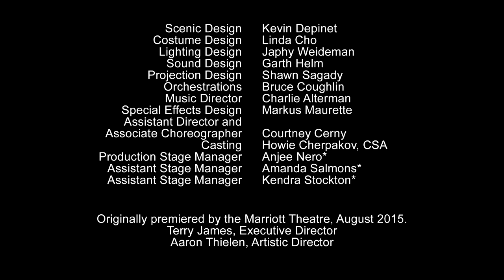"Look to the Stars" - October Sky musical at The Old Globe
Kyle Selig and the cast of October Sky perform the song "Look to the Stars" in rehearsals at The Old Globe. This new musical runs Sept. 10 – Oct. 23, 2016 in San Diego. Tickets

The Old Globe’s 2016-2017 Season launches into orbit with the new musical October Sky, inspired by the beloved 1999 movie, which itself was based on a true story. In the sleepy town of Coalwood, West Virginia, school is just something you do until you’re old enough to work in the coal mines. After the Soviets launch the Sputnik rocket, a local high schooler named Homer decides to enter a rocketry competition against the wishes of his domineering, practical-minded dad. With the help of his friends and the local community, he just might light up the night. October Sky is a musical slice of small-town Americana packed with youthful exuberance that will send your heart soaring and inspire you to reach for the stars.

The West Coast premiere of October Sky, with book by Brian Hill and Aaron Thielen, music and lyrics by Michael Mahler, directed and choreographed by Rachel Rockwell, inspired by the Universal Pictures film and Rocket Boys by Homer H. Hickam, Jr., runs Sept. 10 - Oct. 23, 2016 at The Old Globe.

CAST: Rebecca Bellingham (Mary Bykovski, Margaret), Joel Blum (Ike Bykovski), Ron Bohmer (John Hickam), Will Branner (Buck, Ensemble), Nicolette Burton (Ensemble), John Cardoza (Ensemble), Sandra DeNise (Miss Riley), James Royce Edwards (Jake, Ensemble), Steve Gouveia (Earl, Ensemble), Kevyn Morrow (Ken), Austyn Myers (O'Dell), Kerry O'Malley (Elsie Hickam), Destan Owens (Bathtub Amos, Ensemble), Eliza Palasz (Dorothy), Liam Quealy (Jim, Ensemble), Patrick Rooney (Roy Lee), Connor Russell (Quentin), Kyle Selig (Homer Hickam), Lance Arthur Smith (Otis, Ensemble), Clay Stefanki (Ensemble), Betsy Stewart (Emily Sue), Nick Sullivan (Mr. Turner, Ensemble), Scott Wakefield (Minister, Ensemble), and Angela Wildflower (Harriet, Ensemble).

CREATIVE TEAM: Kevin Depinet (Scenic Design), Linda Cho (Costume Design), Japhy Weideman (Lighting Design), Garth Helm (Sound Design), Shawn Sagady (Projection Design), Charlie Alterman (Music Director), Bruce Coughlin (Orchestrations), Courtney Cerny (Assistant Director and Associate Choreographer), Howie Cherpakov, CSA (Casting), and Anjee Nero (Stage Manager).